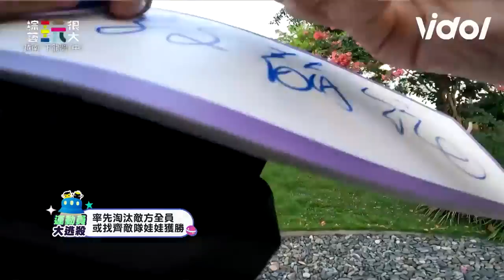《玩很大》KID被首殺理由超讓人傻眼...！祖薇靠抽王牌逆轉局勢？黑隊想破頭大卡關｜三立娛樂星聞